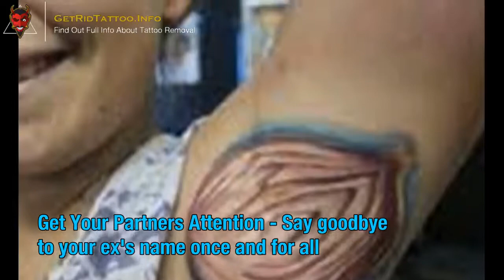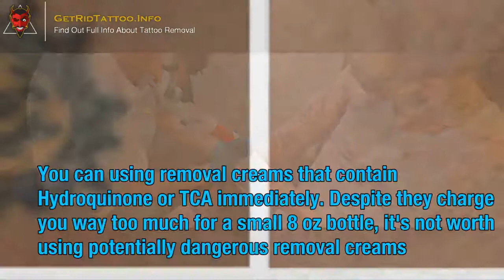Latest Tattoo Removal – All you must to know about tattoo removing.